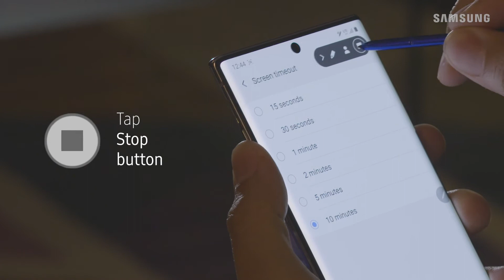How to Screen Record a Samsung Galaxy phone with One UI 2 | Samsung US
Create and share short video recordings of your screen using Screen Recorder on One UI 2 Galaxy phones! You can use this feature to record gameplay, help loved ones with phone settings, and more.

You can read more about the screen record feature & settings and also learn how to take a screenshot